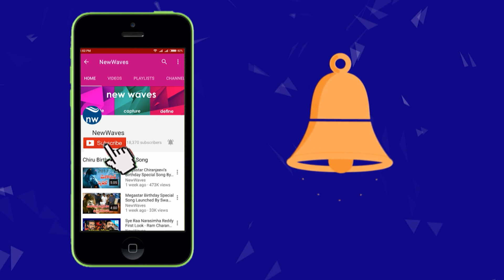పవన్ అంటేనే సింప్లిసిటీ Pawan Kalyan Simplicity at Koti Deepotsavam | New Waves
పవన్ అంటేనే సింప్లిసిటీ janasena chief pawan kalyan simplicity at koti deepotsavam.